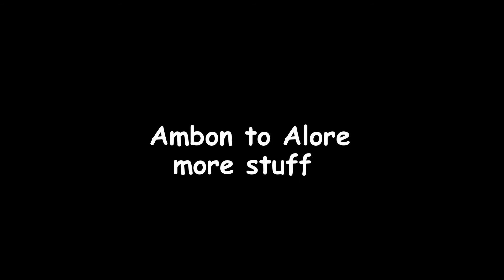Ambon to Alor the best bits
On location The Banda Sea Indonesia